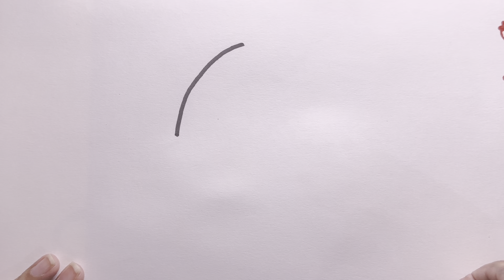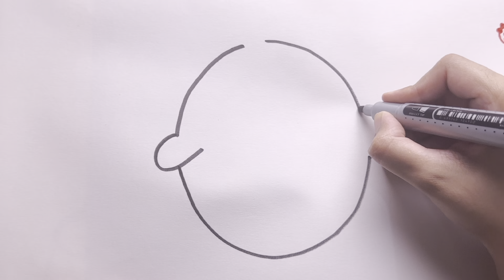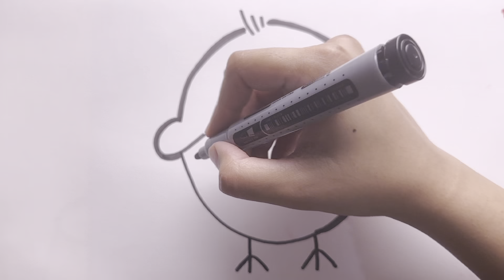How To Draw A Cute Baby Chick | Cute Chicken Drawing for kids & toddlers | Popit Drawing Easy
Hello Everyone !
In this video we are drawing a cute baby chick. Come and try to draw with me.

How to Draw a Baby Chick cute and Easy | Cute Animals Drawing for kids and toddlers

Cute Baby Chick Drawing, Painting, Coloring for Kids, Toddlers | Easy Bird drawing